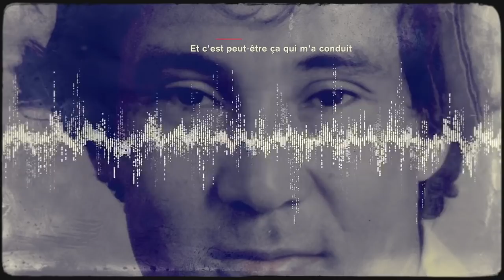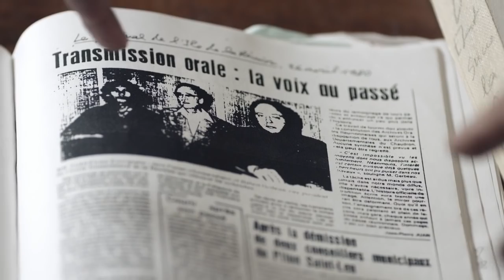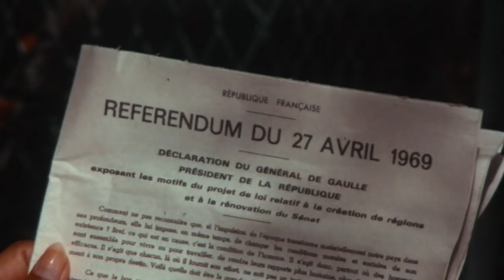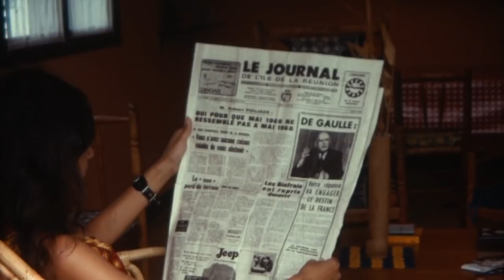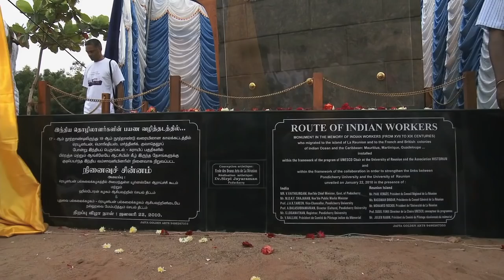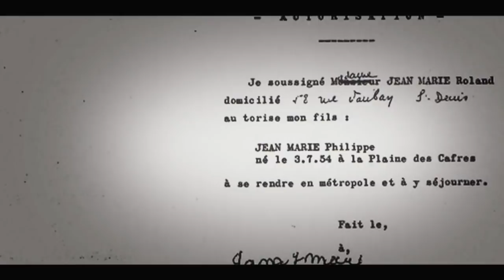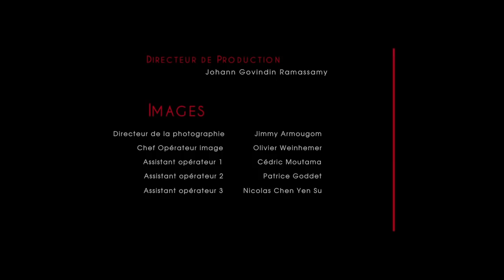Film "SUDEL FUMA, héros créole" (Film complet)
Il s'agit d'un documentaire de création consacré à l'une des personnalités réunionnaises les plus marquantes de ces dernières décennies, en l'occurrence l'historien et humaniste Sudel Fuma, disparu tragiquement le 12 juillet 2014 dans un naufrage en mer. Ce film retrace la vie et l'oeuvre de ce grand Réunionnais, tout en revenant sur le drame de sa disparition ; une mort terrible qui aura laissé une blessure vive à tous les Réunionnais qui l'aimaient.

Le film s'articule autour de deux récits parallèles qui s'entrecroisent, s'entrechoquent, au long d'une narration essentiellement portée par les différents intervenants : le récit de la vie de Sudel et le récit de sa mort.

C'est un documentaire d'une tonalité mélancolique, qui travaille beaucoup autour de l'image poétique et mortifère de l'océan, mais son fil narratif est tourmenté, bouleversé par la force émotionnelle des souvenirs qui ressurgissent, par cette "violence" de la perte dramatique à la fois d'un être cher pour chacun et d'un homme exceptionnel pour l'île de La Réunion.
Nous avons eu la chance de réunir dans ce film un panel d'intervenants exceptionnel : la soeur aînée (Dolaine Fuma), la compagne (Mylène Dambreville) et la fille (Morine Fuma) de Sudel Fuma ; son directeur de thèse dans les années 1970 (Hubert Gerbeau) ; son collègue le plus proche (Prosper Eve) ; plusieurs de ses amis intimes, etc. Enfin, notre film dévoile le témoignage exclusif de l'unique survivant de l'accident en mer du 12 juillet 2014 ; un récit de la chronologie des faits qui vient apporter un éclairage sur ce terrible drame.